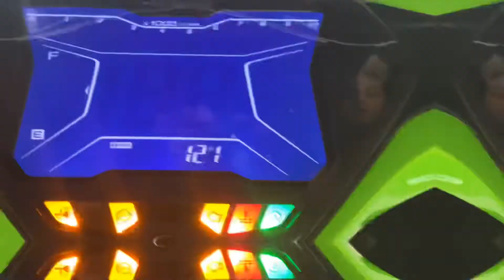Yamaha Aerox S 155 | Green Fairings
-Aerox Apple Green
-Thai stock fairings
-Yss Shock 270mm
Semi lowered